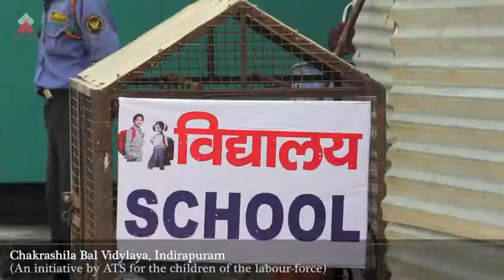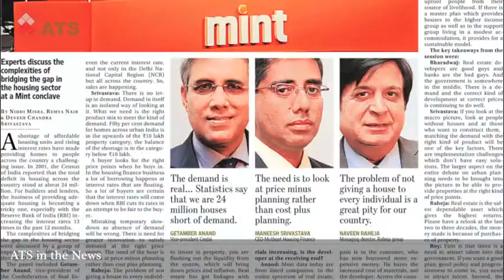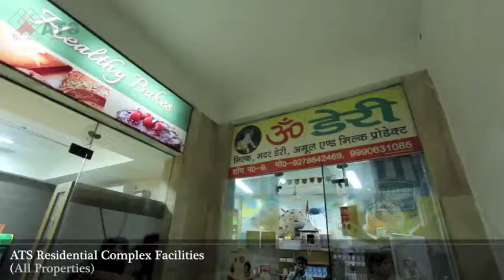ATS - Corporate Film